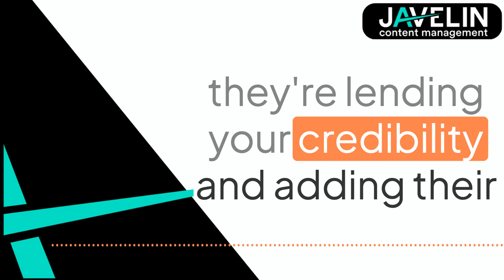Authenticity in Content Creation - Javelin Journeys - Episode 5 (Reels)